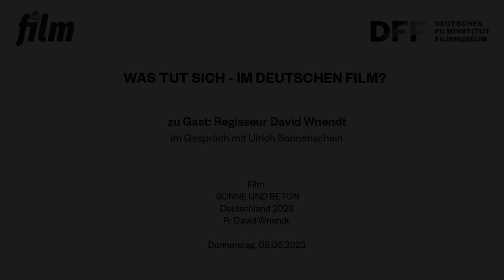WAS TUT SICH - IM DEUTSCHEN FILM? // David Wnendt mit SONNE UND BETON (2023)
Regisseur David Wnendt im Gespräch
mit Ulrich Sonnenschein (epd film)

Der Sommer 2003 bricht in Deutschland alle Hitzerekorde – auch im Berliner Ortsteil Gropiusstadt. Dort geht es zwischen den Teenagern Lukas, Gino, Julius und Sanchez ebenfalls heiß her. Beim Drogenkauf im Park läuft plötzlich alles schief und die Freunde geraten zwischen die Fronten der Dealer. Lukas wird verprügelt und soll 500 Euro Schutzgeld bezahlen. Die Jungs haben kein Geld und hecken daher einen vermeintlich wasserdichten Plan aus: die neuen Schulcomputer klauen und zu Geld machen. Temporeich, unterhaltsam und mit viel Situationskomik zieht der auf der Romanvorlage des Comedian Felix Lobrecht basierende Film SONNE UND BETON die Zuschauenden in den Sog des Alltags der Berliner Vorstadt.

Einmal pro Monat präsentieren DFF und epd Film ein herausragendes deutschsprachiges Kinowerk mit anschließendem Werkstattgespräch. Im Juni ist einer der bislang erfolgreichsten deutschen Filme des Jahres zu Gast: Regisseur David Wnendt präsentiert seinen auf der Romanvorlage des Comedian Felix Lobrecht basierenden Film. David Wnendt schuf populäre Werke wie KRIEGERIN (2011), FEUCHTGEBIETE (2013) und ER IST WIEDER DA (2015) und ist Mitgründer der Produktionsfirma Seven Elephants, die sich intelligente Geschichten für ein großes Publikum auf die Fahnen geschrieben hat.

Film:
SONNE UND BETON
Deutschland 2023
R: David Wnendt